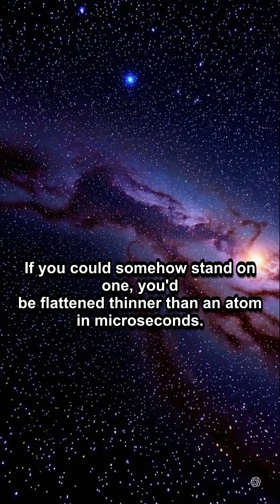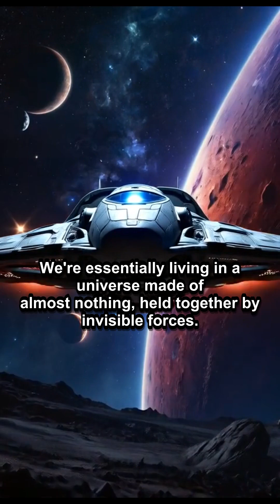Space Facts So Crazy You'll Question Reality